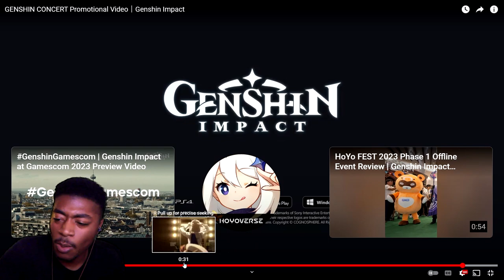2023 Concert Promotional Video REACTION